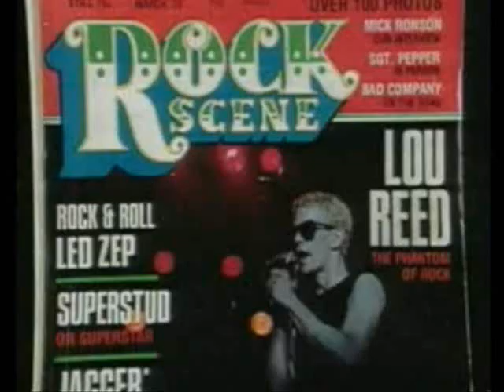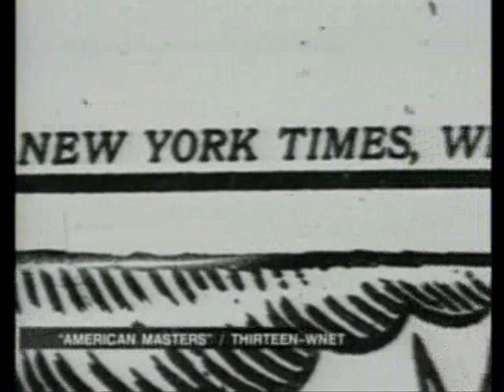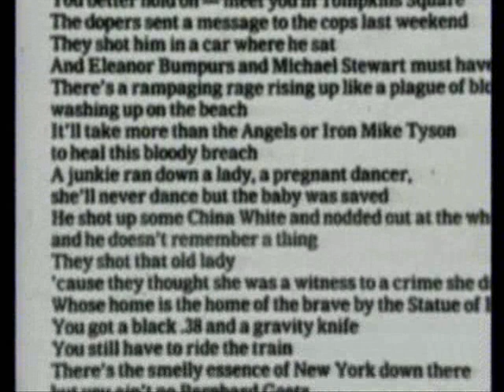Lou Reed on the Charlie Rose Show (April 21st 1998)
Charlie Rose talks to musician and writer Lou Reed about his career and various projects.